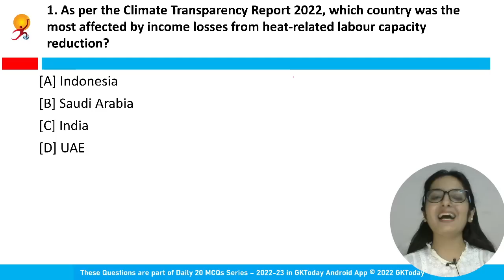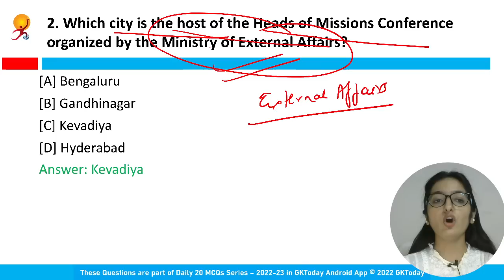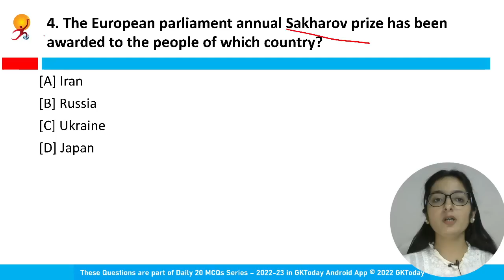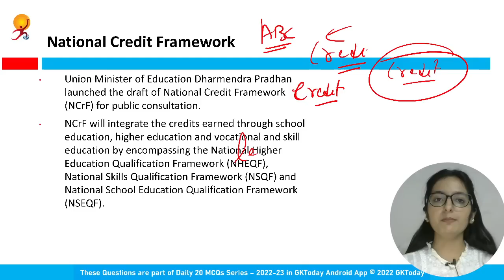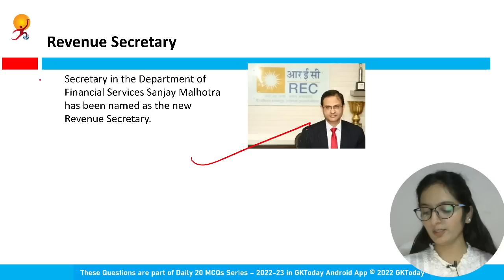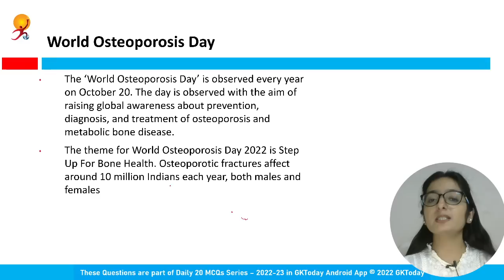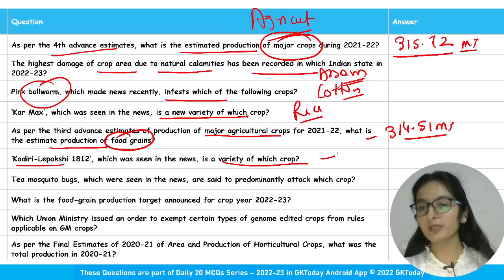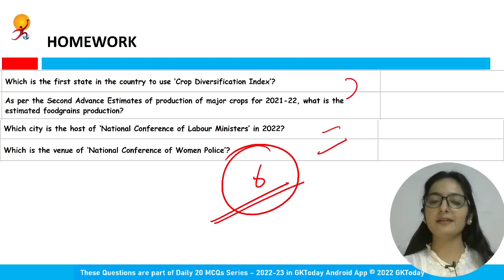25 October, 2022 Current Affairs in English & Hindi by GK Today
25 October, 2022 | Current Affairs Today | Current Affairs 2022 MCQs with Revision
GKToday app:
GKToday E-Books:
GKToday Printed Books:
GKToday 2.0 English YouTube Channel